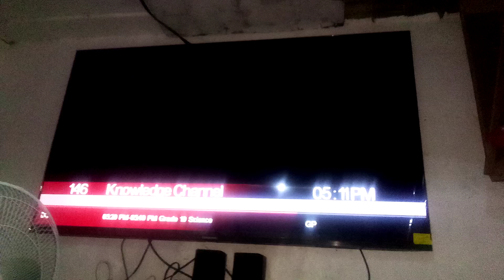Superbook Classic You're Watching Bumpers (ASSFJ) on Lights TV God's Channel of Blessings